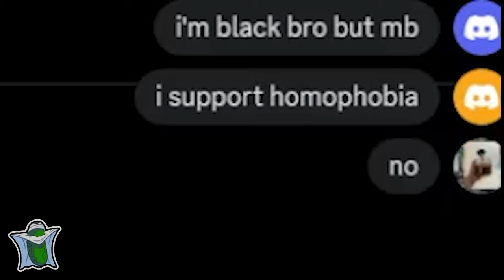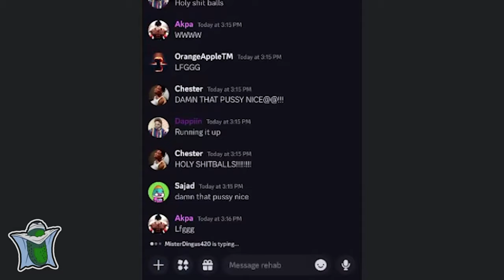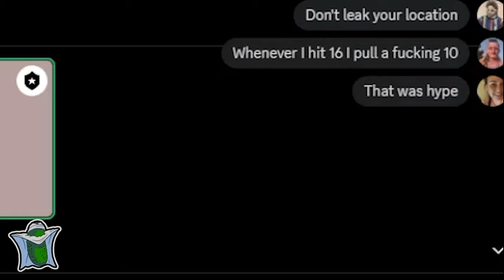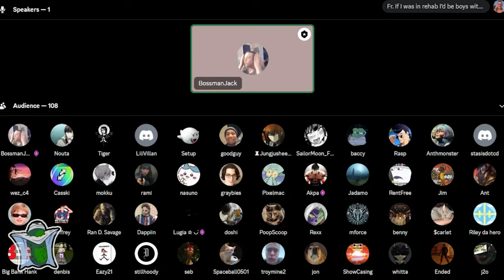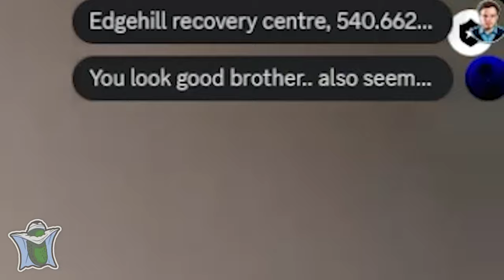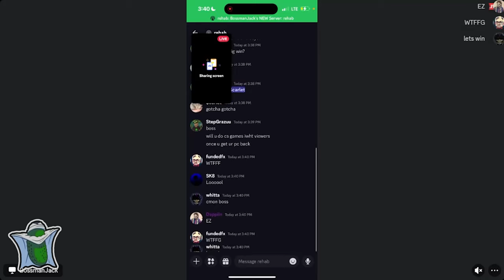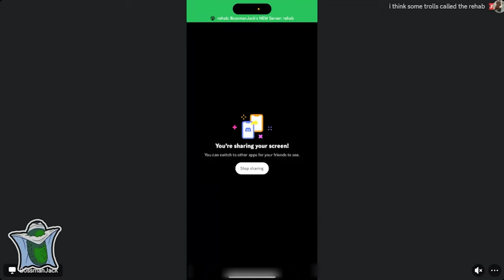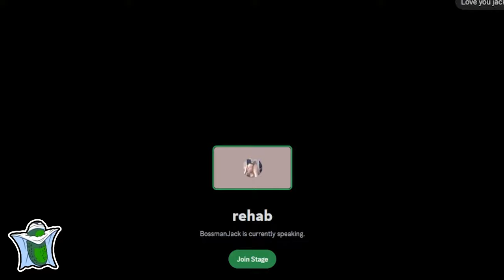BossmanJack BANNED from Streaming at Rehab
The first and last rehab stream bossmanjack ever did, now we finally reach its conclustion!

Watch until the end to find out why and the latest news on the bossman.